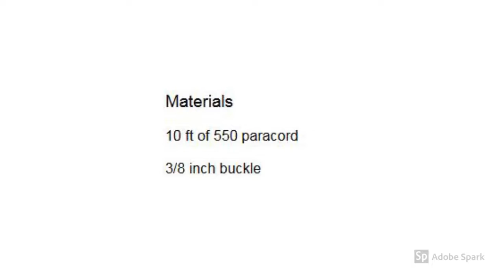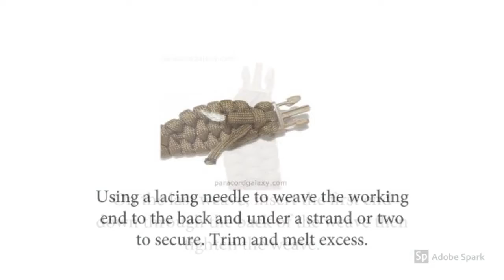Paracord Two Headed Cobra Bracelet Tutorial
This is a step by step tutorial for a Two Headed Cobra Bracelet. Pause the video to follow along, or print off instructions